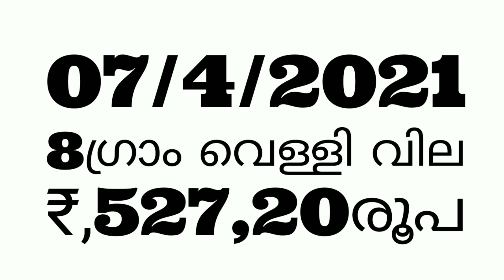വില# Gold rate to day in kerala 07/4/2021